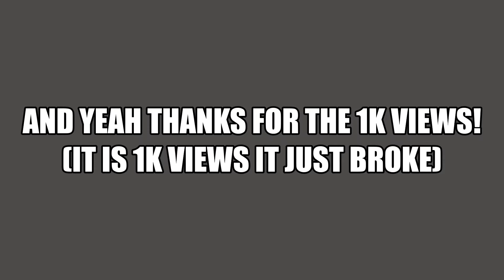Thanks For The 50 Subs and 1k Views! [ROBLOX]